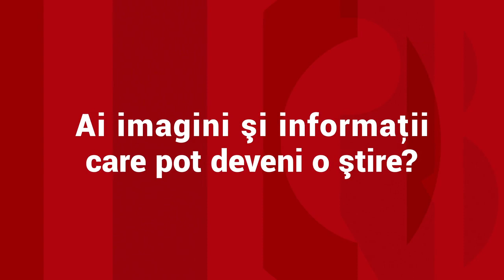Mii de clujeni beau de ani întregi apă de izvor contaminată cu nitriți și nitrați